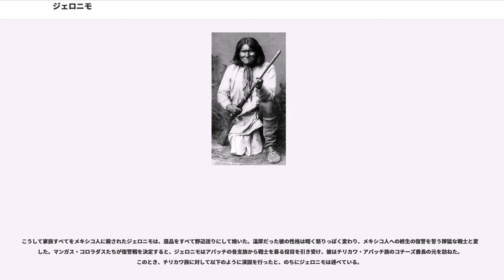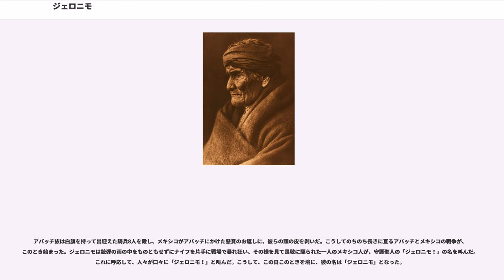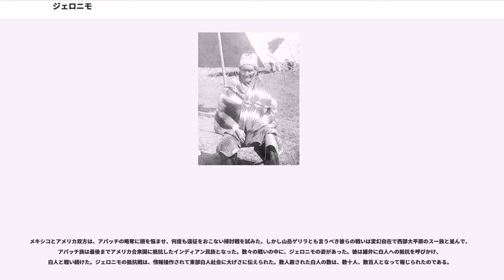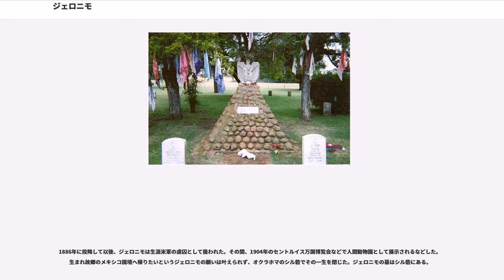ジェロニモ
ジェロニモ（Geronimo、本名：Goyathlay、1829年6月16日 - 1909年2月17日）はアメリカインディアン、アパッチ族のシャーマン、対白人抵抗戦である「アパッチ戦争」に身を投じた戦士。なお、部族の酋長と誤解されている例も多いが、実際は酋長ではなく部族の「指導者」でもない。

メキシコ軍に家族が虐殺されたのを機に、アパッチ族の戦士たちとともに対白人のゲリラ戦に従事した。ちなみに戦士集団だったアパッチ族には「酋長に戦士が服従する」という義務も風習もない。戦士は結束はしてもすべて個人行動で動くものであって、戦士たちはジェロニモ個人を慕って抵抗戦をともにしたのである。ジェロニモが軍事的な指導をしたこともない。

ジェロニモとはスペイン語を母語とするメキシコ人のつけたあだ名「ヘロニモ」の英語読みで、英語では「ジェローム」に相当する名前である。アパッチ語の本名は「あくびをする人（眠たがり）」を意味するゴヤスレイ（Goyathlay）（文献によってはゴクレイエ、ゴヤクラなど）である。

アパッチ族などインディアン民族には、他人が実名を呼ぶことを避ける習慣があり、家族以外に決して教えない「神聖な名前」を持っており、ジェロニモの場合も当然、これは部族外には伝わっていない。また、インディアンは伝統的に生涯に何度も名を変える風習があるので、「ジェロニモ」も、彼の本名の一つと言える。

ネドニ・アパッチ族のベドンコヘ・バンドの酋長を祖父に持つ。祖父はネドニ族から離れ、ミンブレス・アパッチ族の女と結婚したため、ジェロニモはネドニ族の酋長相続権を失った。

インディアン社会のチーフ（酋長）とは、交渉の矢面に立つ「調停者」のことであって、「指導者」や「首長」ではない。合議制社会であるインディアン部族は首長制ではなく、アフリカの部族に見られるような「部族長」は存在しない。

マンガス・コロラダス酋長の属する「ミンブレス・アパッチ族」で、ジェロニモは山岳戦士としての訓練を積んだ。不眠に耐える訓練、水を口に含んだまま、これを一度も吐き出さずに往復6キロを超える山岳地帯を走る訓練、弓矢や投石機の扱いの習得などを経て、メキシコに遠征しては部族の生業である略奪に励んだ。アパッチ族にとって、策略は勇気に勝るとされ、夜陰に乗じて牧場から牛や馬を攫うという手法は部族の美徳とされていた。

1848年、17歳でジェロニモはアロペと結婚する。のちに彼女との間に3人（4人ともされる）の子供を授かる。

1858年、チワワ州が略奪部族ミンブレス・アパッチ族に対して「和平協定」を申し出た。その内容は「年4回、軍駐屯地において、毛布、布地、トウモロコシの粉、メスカル（アパッチ族の大好物である）を支給する」というものであった。

これに先駆けてメキシコは1837年から、アパッチ族の頭の皮一枚に対し、男で100ペソ、女なら50ペソ、子供なら25ペソの賞金を懸けていた。このため、アパッチ族はこの申し出を疑ったが、マンガス・コロラダスたちは合議の結果、一隊の派遣を決め、運搬手伝いに女子供も同行することとなった。ジェロニモは妻のアロペ、老母、幼い子供たちの家族総出でこれに加わった。しかしメキシコ側では、ソノラの軍政長官ホセ・マリア・カラスコ将軍がこれを好機とアパッチの皆殺しを図っていた。

メキシコ北部のヤーノス村に到着したジェロニモらは、用心深く郊外に野営し、町へ向かったが、そこで大歓待を受けた。すっかり油断した彼らを、カラスコの軍が襲ったのは三日後だった。カラスコは野営を完全包囲した後、これを皆殺しにした。カラスコはのちに、「わが軍は130人のインディアンを殺し、婦女子90人を捕虜にした。チワワ州のメディナ大佐はこれに怒って政府に告訴したが、しばらく待たされた後、この軍事行動は是認された」と語っている。

こうして家族すべてをメキシコ人に殺されたジェロニモは、遺品をすべて野辺送りにして焼いた。温厚だった彼の性格は暗く怒りっぽく変わり、メキシコ人への終生の復讐を誓う獰猛な戦士と変貌した。マンガス・コロラダスたちが復讐戦を決定すると、ジェロニモはアパッチの各支族から戦士を募る役目を引き受け、彼はチリカワ・アパッチ族のコチーズ酋長の元を訪ねた。このとき、チリカワ族に対して以下のように演説を行ったと、のちにジェロニモは述べている。

ジェロニモは次にシェラマドレ山脈の、かつての母...